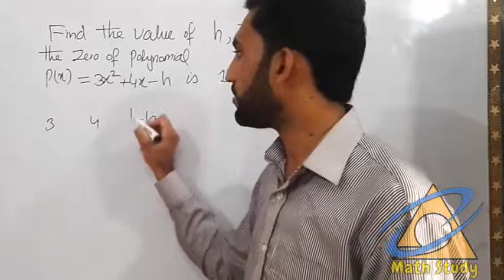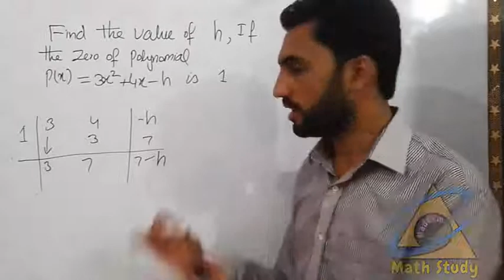Exercise 2.7|10th class math chapter 2|how to find u unknown using synthetic division|Punjab text bo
10th class math book,
10th bcs math solution,
10th math book,
math up board 10th,
b t c math 10th,
dream classes 10th math,
class 10th math dighat samikaran,
10th class math standard deviation,
10th class math important definitions,
10th class math formula,
10th class math first chapter,
math for 10th class,
10th class math formula chart,
10th grade math lessons,
graph math 10th class,
10th grade math test,
math 10th hindi,
math 10th hindi medium,
math 10th hindi solution,
ncert math 10th hindi medium,
10th class math in hindi,
10th cbse math paper 2019,
10th class ncert math in hindi,
10th math 4.2 hindi,
10th math jkbose,
jac board 10th math,
class 10th math nirdeshank jyamiti,
class 10th math jac,
math 10th ka,
10th ka math 1.1,
10th class ka math chapter 2,
10th class ke math ke sawal,
answer key 10th math 2019,
10th ka math solution,
10th ki math kaise sikhe,
10th class ka math ka paper,
k c sinha 10th math solution,
class 10th math linear equation,
10th class math lesson 1,
class 10th math lesson 3,
10th math lesson 1,
math lecture 10th class,
10th level math questions,
10th math live,
10th math 1st lesson,
10th class math punjabi medium,
math model 10th class,
10th class math hindi medium,
10th class math odia medium,
10th class math english medium,
10th math marathi medium,
math working model 10th class,
10th class math marathi medium,
10th class math mensuration,
10th class ncert math chapter 1,
10th class math in odia,
10th class math online coaching,
10th ka math objective,
math model of 10th class,
math 10th paper 2019 hbse,
math 10th paper 2019,
10th class math paper,
pseb math 10th class,
10th class math practical chart,
10th class math project,
10th math polynomial,
math part 2 10th class,
10th math a.p,
10th class math important question,
10th ka math ka question,
10th math quadratic equation,
10th class math 8.4 q5,
class 10th math rs aggarwal,
rbse 10th math paper 2019,
r s aggarwal 10th math solution,
10th class math revision,
rachana math 10th,
10th math real number,
math 10th solved question hindi,
10th math solution,
10th class math solution,
math sum 10th class,
math 10th trigonometry,
math 10th trikonmiti,
10th class math trigonometry,
math tricks 10th class,
10th math tricks,
math teacher 10th class,
10th class math tuition,
10th class ka math trigonometry,
10th math trigonometry 8.4,
math 10th up board,
10th up board math solution,
up board 10th math syllabus,
10th class math unit 2,
10th class math unit 3,
10th up board math paper 2019,
10th class math unit 4,
up 10th math solution,
10th class math urdu medium,
vedic math 10th class,
10th class math vilopan vidhi,
10th math video,
10th class math video,
10th class math vastavik sankhya,
10th math pratisthapan vidhi,
10th class math pratisthapan vidhi,
10th class math solution video,
wb 10th math,
1st year math 10th chapter,
10th math chapter 1 exercise 1.1,
10th math chapter 1 in marathi,
10th math solution chapter 1,
10th math problem set 1,
10th math chapter 1 in odia,
math 10th class chapter 1 ex 1.1,
10th class math 1. 2,
math 10th 2.8,
math 10th 2.4,
math 10th 2.3,
math 10th 2019,
math 10t